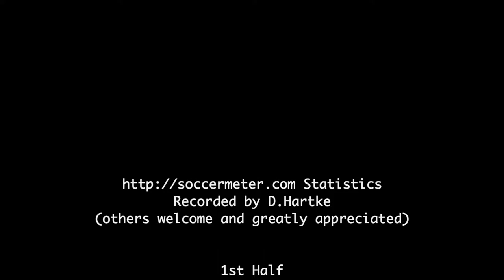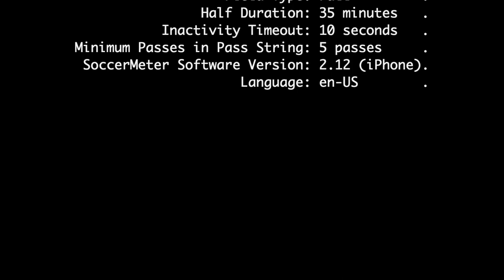2021-03-28: U14 CCL VLSC v ASA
Goals at 2:30, 7:20, 35:17, 43:16, 52:10, and 56:23 with match statistics at 58:47.